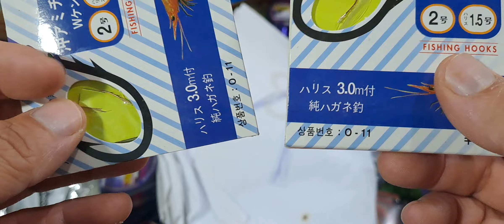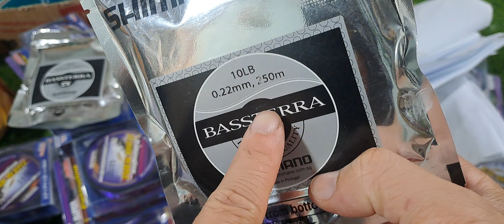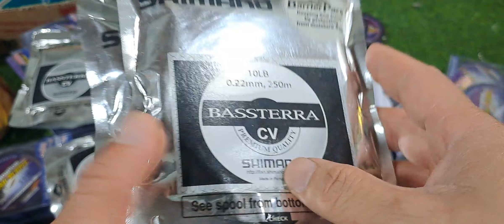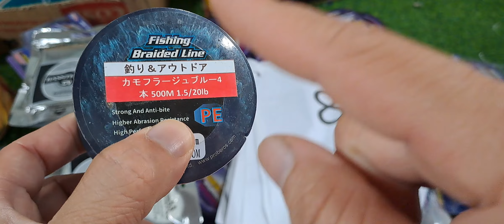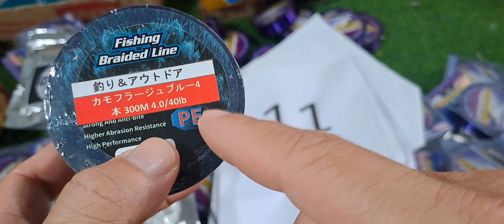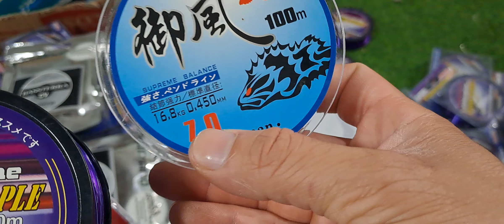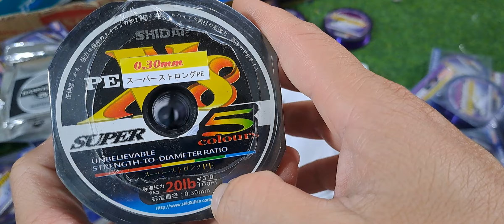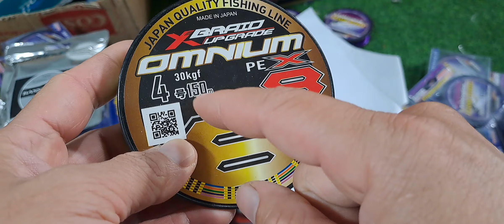cước câu pe nhật bãi - liên hệ 0832 620 524 zalo 0832 620 524